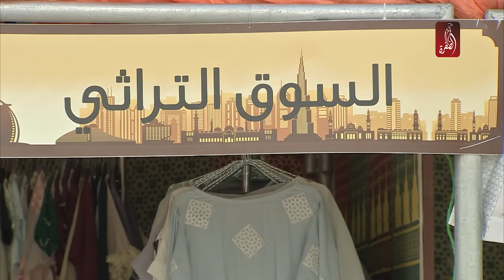مهرجان النهضة التراثي يرفع شعار " أحبك يا وطن "